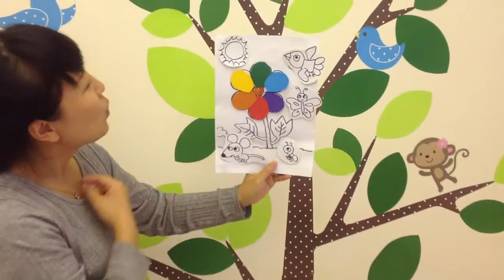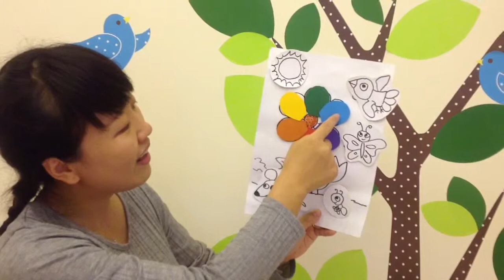9/30 Chinese Lesson--"Rainbow Flower” craft